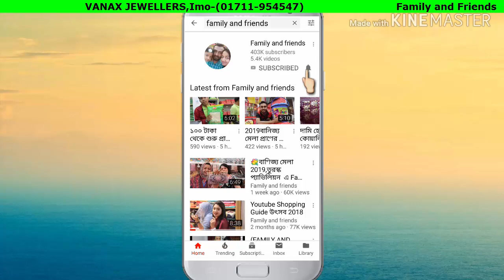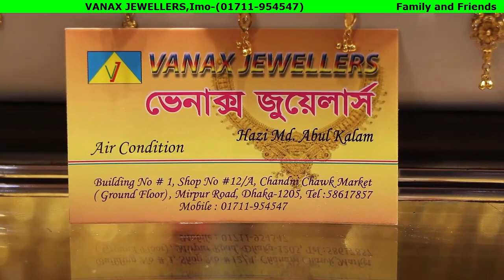🌹হালকা ওজনের সোনার দুল Light weight Gold Earring(Family and Friends)